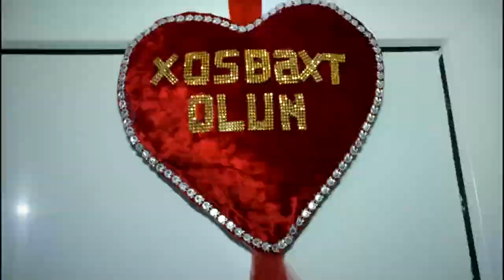Sedan & Aysun(1)Oglan evi 30 11 2022